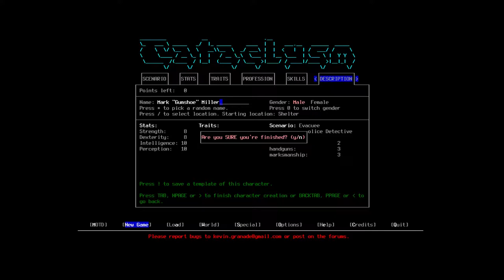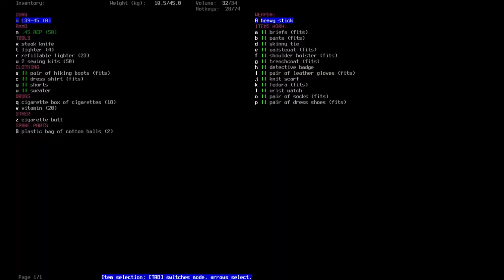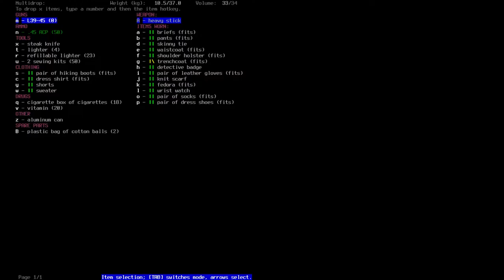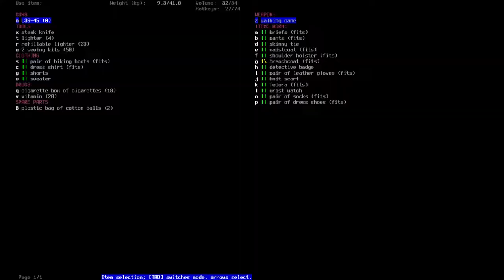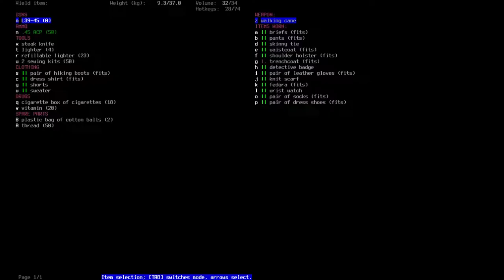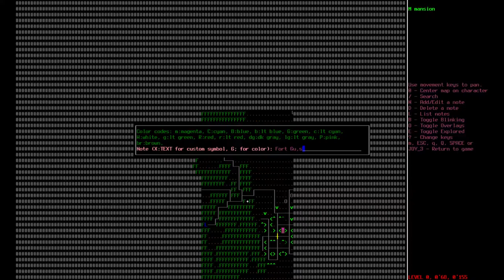Cataclysm DDA - Episode 8 - Fort Gumshoe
Join us for the last days of former detective Mark "Gumshoe" Miller, whose private investigations these days are going to be limited to figuring out where the food is going to come from.

As promised, the version we're running is 0.C-3453. Nightlies are available from the site - it's the "experimental build". If you want to play our version, I think you'll have to build from source, because they rotate the builds. It is nightly, after all.

Cataclysm: Dark Days Ahead is a free and open-source adventure game, which you can download

Not all compositions are used in all videos but we downloaded a whole bunch and are using them variously.

"Amazing Plan", "As I Figure", "Backed Vibes",
"Bass Vibes", "Bass Walker", "Blue Feather",
"Comic Plodding", "Cool Vibes", "Covert Affair",
"Dances and Dames", "Dark Hallway (clean)", "Dark Walk",
"Dirt Rhodes", "Fast Talkin", "Groove Grove",
"Gypsy Shoegazer", "I Knew a Guy", "Intractable",
"Just As Soon", "Long Note Four", "Martian Cowboy",
"Metaphysik", "Night on the Docks - Piano",
"On the Cool Side", "On the Ground", "Oppressive Gloom",
"Schmetterling", "Shades of Spring", "Villainous Treachery",
"Walking Along"